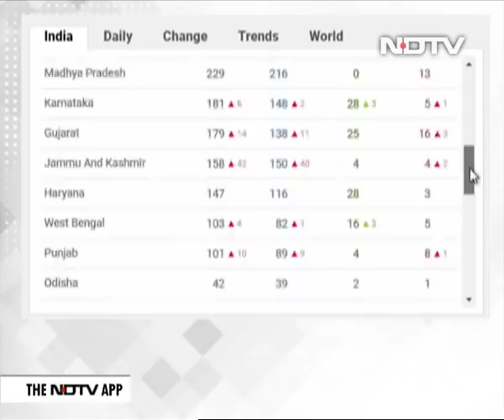Coronavirus: 166 Deaths In India, 17 In 24 hours, 5,734 Cases So Far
The highly infectious COVID-19 has killed 17 people in India in the last 24 hours, taking the number of dead to 166 in India. The number of people infected with COVID-19, caused by a novel coronavirus, rose to 5,734 on Thursday, government data showed. A novel virus is one that has not been previously identified in humans.